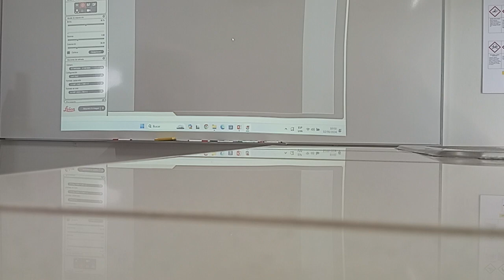3ERA FASE EMBRIOLOGIA PRACTICA 02 03